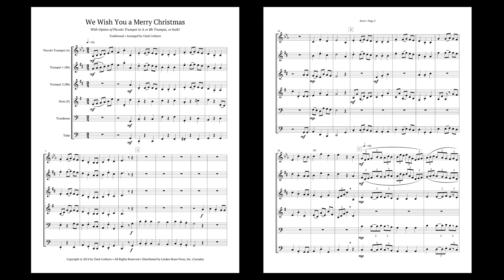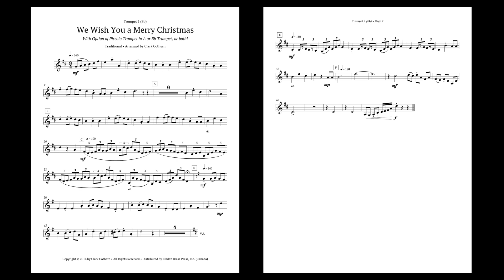We Wish You A Merry Christmas for Brass Quintet or Sextet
Here's a fun choice for advanced-level quintets or established ensembles.

The arranger provides an option for your lead trumpet player. There are parts for Piccolo Trumpet in A, or the traditional Bb Trumpet. Or if you want to really impress the audience: pull in an extra player and play all six parts, since they all work together!

The arrangement can be performed in the following configurations:

- Piccolo Trumpet (A), Trumpet 2 (Bb), Horn, Trombone, Tuba, OR
- Two Trumpets (Bb), Horn, Trombone, Tuba, OR
- Piccolo Trumpet (A), Trumpets 1 & 2 (Bb), Horn, Trombone, Tuba

This sample video demonstrates the first two quintet options.

The middle section includes a mash-up between the melody from J.S. Bach's "Jesu, Joy of Man's Desiring" and the Christmas carol.